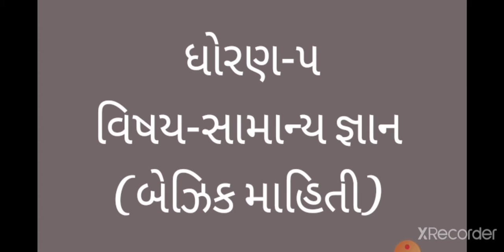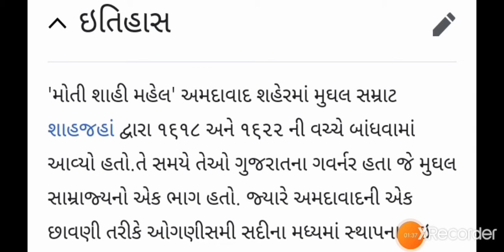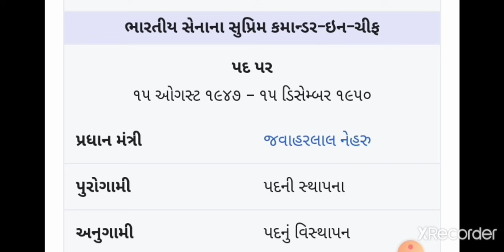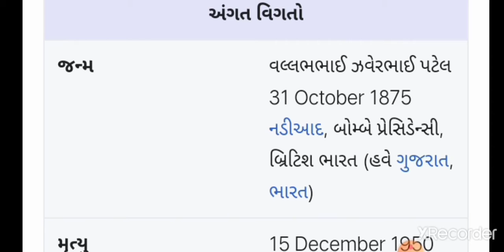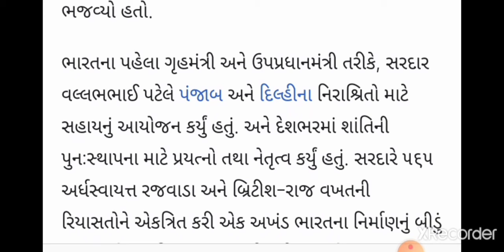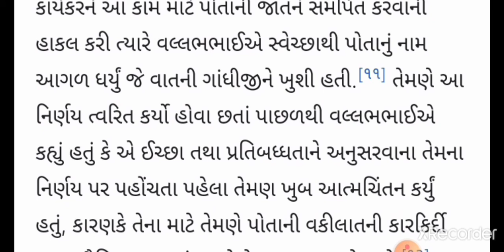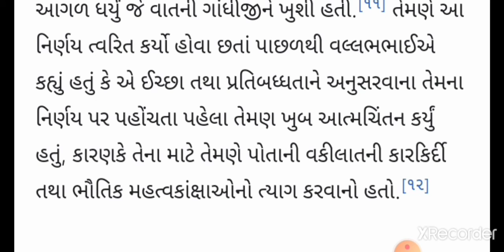ધોરણ-૫ વિષય-સામાન્ય જ્ઞાન(બેઝિક)